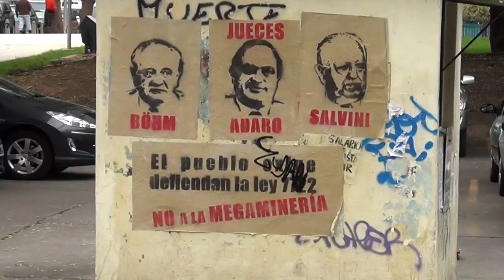SPOT Marcha Carrusel 2013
El Pueblo de Mendoza convoca este sábado 2 de Marzo de 2013 a las 8hs en Plaza Italia, a movilizarse, una vez más, en durante el Carrusel Vendimial para exigirle a las autoridades provinciales, la protección de la ley 7722 y la postura de l@s mendocin@s respecto a la megaminería saqueante, secante y contaminante.

GiraMundo TV Comunitaria - Canal 34

Red Nacional de Medios Alternativos de Argentina